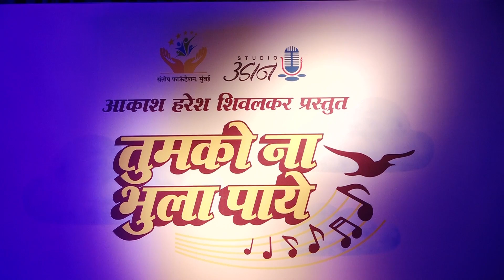Ashwini Yena | Tumko Bhula Na Paaye | Komal Tendulkar & Deepak DJ | By Studio Udaan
Singer : Komal Tendulkar & Deepak DJ

Studio Udaan Academy

    We offer
● Vocals recording
● Karaoke practice
● Chroma Shoots
● Photo Shoots

      Akash H. Shivalkar
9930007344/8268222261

Gr. Floor F-1 Nana fadvanis bridge ( Wadala bridge ), Lup road,
Wadala (W)
Mumbai  - 400031.